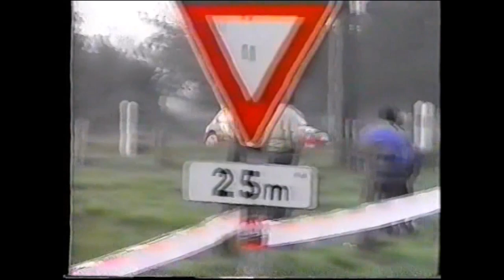Rallye de Beuzeville 2001 pour MRC